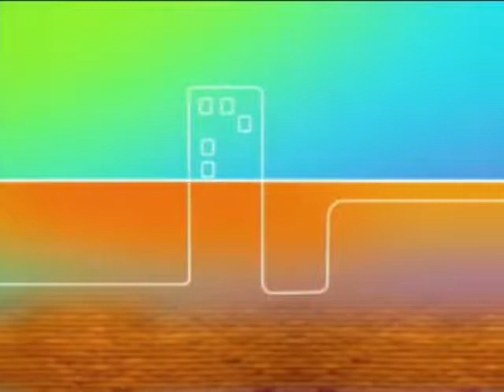EL PREGUNTÓN: LA RESERVA NACIONAL DE FLORA Y FAUNA DE TARIQUÍA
¿Tenemos información sobre el daño ambiental?